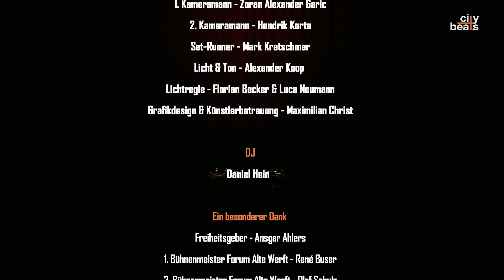citybeats Papenburg | #04 Daniel Hein